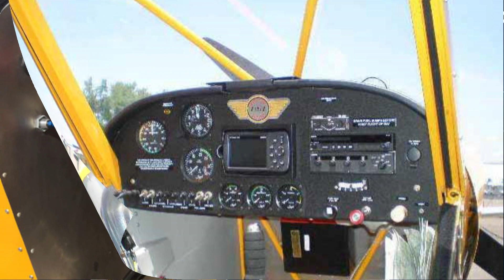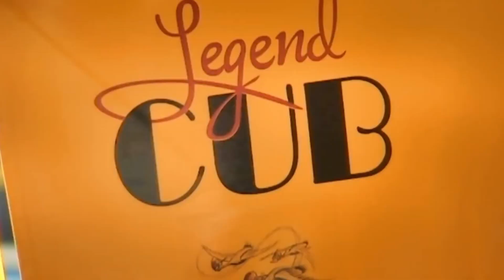American Legend Aircraft, Legend Cub, Legend HP, Super Legend, Legend Amphibian, Darin Hart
by  Dan Johnson
When summer rolls around and the sweat rolls off, it’s a perfect time to think about float flying. In the Light-Sport Aircraft or light kit-built airplane space, you are lucky to have a broad number of choices. This includes seaplanes (with boat hulls), floatplanes (land planes equipped with floats) or either of those on aircraft such as weight-shift trikes.

Legend Cub is a modernized version of the old Piper Cub. Sulphur Springs, Texas-based Legend was an early entrant to the LSA world. They’ve done well enough under the leadership of Darin Hart to occupy the #5 spot on our all-time-fleet ranking of Special LSA; they are one of only five LSA producers with more than 200 aircraft registered with FAA.

American Legend flew a float-equipped Legend Cub way back on March 11, 2005 even before the first Special LSA were accepted by FAA.

Legend’s floatplane offering boasts advantages. “It weighs less than comparable aircraft, cost less, and came with the added advantage of doors and windows on both sides of the cockpit,” observed the company. This design feature — not present on the original Piper models — is especially appropriate for float-equipped aircraft, offering egress from either side while docking.

Legend FloatCub comes standard with dual entry doors and windows, dual wing tanks, a larger cabin, and electric start (also not on Piper’s iconic original). “You have a choice of engines, including the 100-horsepower Continental O-200-D — the lightened one made expressly for LSA — or a 115-horsepower Lycoming YO-233. “Each provides plentiful power for serious seaplane pilots,” reported Legend.

Although popular with customers, many of the Cubalikes face weight challenges. Legend has worked to trim weight in numerous ways. “We’re obsessed with shedding weight,” said Legend, “but it’s not easily done.” On light aircraft weight is generally reduced by ounces not pounds.

Who wouldn’t love the idea of taxiing down the ramp right out of your hangar and into the water like this owner can.

“With useful load maximized on Legend Cub designs, Carbon Fiber Floats are available for all current models,” noted Legend, “including our open cowled AL3 and the Lycoming or Titan-equipped Super Legend AL18.” Net weight gain on a Legend Cub with amphibious LF1500A floats is minimal due to a 75-pound reduction from removing the wheeled landing gear, the company added. This adds to the 110 extra pounds allowed for a LSA seaplane. Nonetheless, “Making an amphibious LSA was a challenge. The target weight for the floats was 240 pounds or less. The weight of our floats came in at 235 pounds.”

By June 2015, American Legend announced its own Carbon Fiber Floats. “Our floats offer superb strength, and are optimized for performance with our factory-built Legend Cubs as well as kit-built aircraft,” said Legend. “Floats have to support at least 90% of the aircraft’s weight to be approved by the FAA. We went beyond that. The aircraft weighs 1,430 pounds. We stress tested the floats to a 1,600 pound load.”

Add a trolling motor to Legend’s floatplane like another owner did and you can make a fishing platform out of Legend AmphibCub.

According to various reports including my own experience, a Legend Cub equipped with Legend Floats still feels much like the wheel-equipped model in flight. “The floats are aerodynamically smooth, providing some lift and negating any drag or weight concerns,” boasted Legend.

Jim Lawrence, who used to write for this website among other publications did a pilot report - Here’s what he had to offer:

“Flying the AmphibCub is pretty much like flying a Cub. The control inputs require firmness, and response in pitch and roll are smooth and steady.

“Water operations are deceptively easy, though training in all aspects of water operations is not only legally required but important. Flare is smooth and easy, and it’s back with the stick, back more, and settles like a seabird. [Once settled into the water], haul the stick all the way back to avoid nosing over. We decelerate, come off the step, and we’re water-taxiing.

“Boating along at higher, on-the-step speeds over roughish chop feels completely secure, though we’re only steering with the main rudder. Customers who fly the heavy iron rediscover the simple joys of flying in a Cub. It’s more fun than anybody should be allowed to have.”